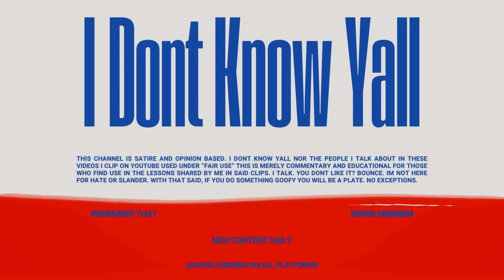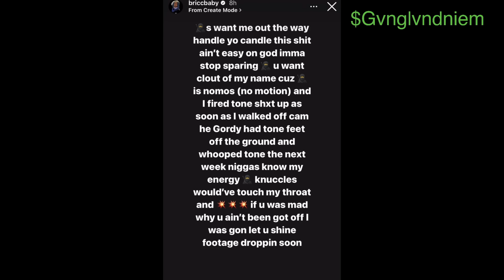Bricc Baby is DONE with Adam22 PLAYING WITH HIS NAME!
Bricc Baby sets the record straight with Adam22, Dw Flame and his brother P Nice.